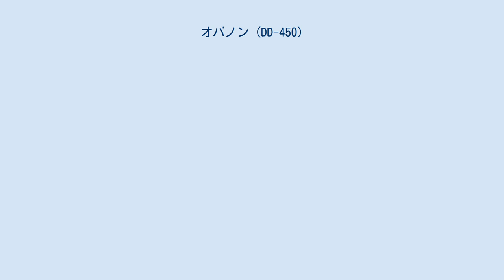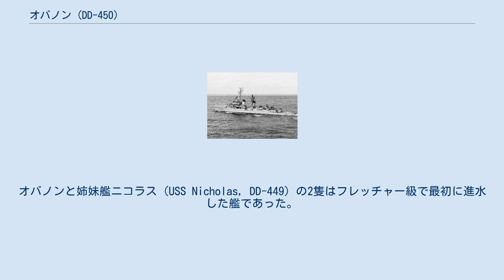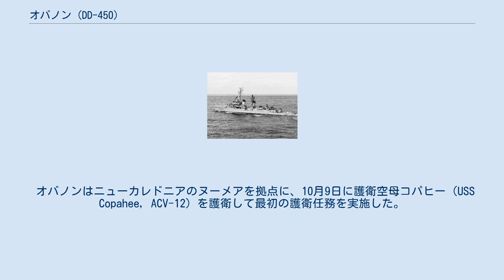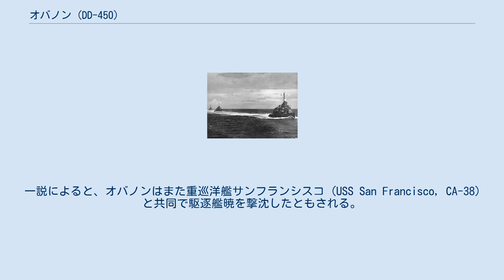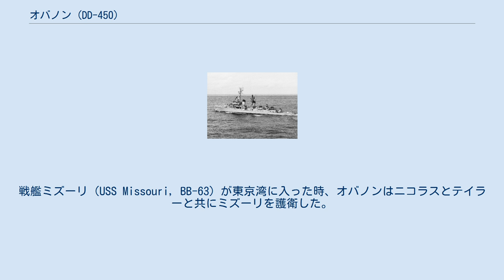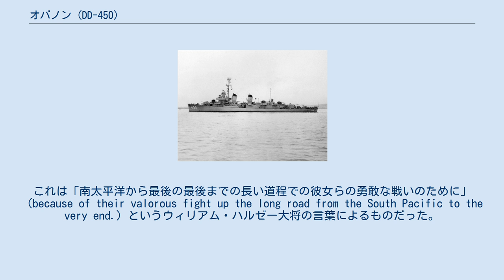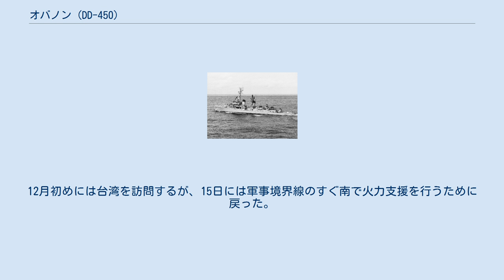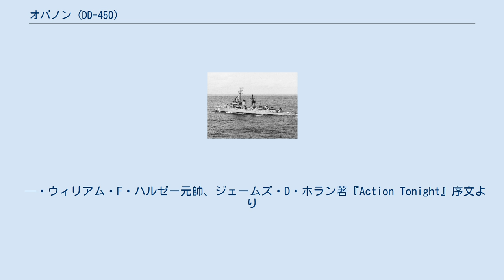オバノン (DD-450)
オバノン（USS O'Bannon, DD/DDE-450）は、アメリカ海軍の駆逐艦。
フレッチャー級。
艦名は、1805年の第一次バーバリ戦争における活躍から「ダーネの英雄」と呼ばれ、海兵隊讃歌の歌詞に今日までその功績を遺すプレスリー・オバノン大尉に因む。
「オバノン」の名を持つ艦としては2代目にあたる。
 オバノンは第二次世界大戦・朝鮮戦争・ベトナム戦争の3つの戦争に従事し、第二次世界大戦において17個の従軍星章と殊勲部隊章を受章した。
これは第二次大戦中のアメリカ海軍駆逐艦では最多であり、海軍艦艇全体でも三番目に多い記録であった。
オバノンはさらに朝鮮戦争でも3個の従軍星章を受章している。
 また多数の戦闘に参加し、戦闘による損傷も経験したにもかかわらず、乗員からパープルハート章（名誉死傷章）を受章するような戦死者・負傷者を全く出さなかった幸運から「ラッキー・オー」（Lucky O）の愛称を得た。
 オバノンは1941年3月3日にメイン州のバス鉄工所にて起工、1942年2月19日にオバノン大尉の子孫であるE・F・ケネディ夫人の手によって進水した。
オバノンと姉妹艦ニコラス（USS Nicholas, DD-449）の2隻はフレッチャー級で最初に進水した艦であった。
オバノンは1942年6月26日に、ボストンでエドウィン・R・ウィルキンソン中佐の指揮の下就役した。
 オバノンはカリブ海で短期間の訓練の後、1942年4月29日にボストンを出港し、すでにガダルカナルの戦いが始まっていた太平洋南西部へ向かった。
日米両軍による一進一退の激戦が続くソロモン諸島において、オバノンは第21駆逐戦隊（Destroyer Squadron 21, DesRon 21）に加わり活躍、同隊の他の艦と共に殊勲部隊章を受章した。
1943年3月の編成当初の第21駆逐戦隊は、旗艦ニコラス以下、オバノン、フレッチャー（USS Fletcher, DD-445）、ラドフォード（USS Radford, DD-446）、ジェンキンス（USS Jenkins, DD-447）、シャヴァリア（USS Chevalier, DD-451）、ストロング (USS Strong, DD-467)、テイラー（USS Taylor, DD-468）から成っていた。
 1942年10月を通して、オバノンは上陸部隊の防衛、ヌーメアとエスピリトゥサント島からガダルカナル島およびツラギ島への護衛任務、ガダルカナル島、ムンダとコロンバンガラ島への艦砲射撃、「ザ・スロット」（ニュージョージア海峡）での夜間哨戒、日本軍の増援部隊輸送に対する警戒といった多様な任務を実施した。
 オバノンはニューカレドニアのヌーメアを拠点に、10月9日に護衛空母コパヒー（USS Copahee, ACV-12）を護衛して最初の護衛任務を実施した。
コパヒーはヘンダーソン飛行場へ展開させる海兵隊所属の20機のF4Fワイルドキャットを輸送していた。
オバノンは同月の間、ニューヘブリディーズとソロモン諸島南部で護衛任務を実施した。
11月7日、ヌーメアにてオバノンはダニエル・J・キャラハン少将の支援艦隊に加わり、緊急の増援部隊、補充部隊、糧食、弾薬、そして航空機材を輸送する船団の護衛に備えた。
 ガダルカナル島への途上、オバノンは浮上中の敵潜水艦を発見、砲撃によって潜航させ船団を安全に通過させた。
11月12日の午後、一部が空荷の輸送船団を護衛中に16機の敵雷撃機による襲撃を受けたが、11機を撃墜。
オバノンはそのうち4機の撃墜を記録している。
 11月13日の第三次ソロモン海戦の第一次夜戦では、オバノンは戦艦比叡に果敢に攻撃をかけ、主砲で射撃できない至近距離まで接近した。
オバノンの射撃は他の艦による攻撃と共に比叡に大きな損傷を負わせ、翌日処分へ追い込んだ。
一説によると、オバノンはまた重巡洋艦サンフランシスコ (USS San Francisco, CA-38) と共同で駆逐艦暁を撃沈したともされる。
 呂三十四撃沈を記念してメイン州のジャガイモ生産者から贈られた飾り板。
 1943年4月5日午前2時18分、第21駆逐戦隊の僚艦ストロングと共に夜間の沿岸砲撃任務から帰投中だったオバノンは、ラッセル諸島付近で日本の潜水艦呂号第三十四潜水艦が浮上しているのを9,350ヤード（約8,550m）の距離からレーダーで発見、急速に距離を詰めて午前2時30分に体当たりを試みた。
し...